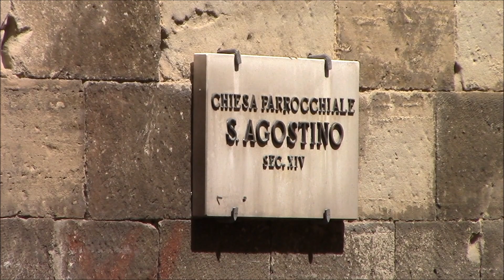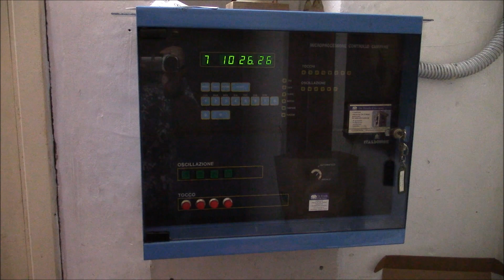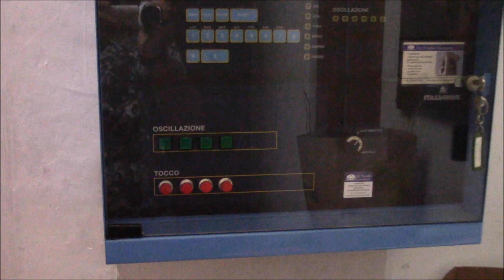Campane della Parrocchia di S.Agostino in Lanciano (CH) v.420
Distesa festiva di I-II-IV (dura 3 minuti e mezzo) per la messa solenne del Corpus Domini alle ore 10:30 (la suonata è preceduta dal battiore):
I° suonata alle 10:00;
II° suonata alle 10:15.
Concerto di 4 campane a slancio inizialmente elettrificate dalla Morellato, successivamente l'impianto fu rifatto dalla ACO Italsonor di Fara Filiorum Petri (CH) ed ora è in manutenzione da De Feudis Giacomo:
I: Solb3
II: Sib3 (batte le ore)
III: Mib4 (batte i quarti assieme alla mezzana)
IV: Fa4 calante
Anche se ci troviamo nella terra dei fonditori Mari di Torre de' Passeri e di Castel Frentano, al 90% il campanone è di Pasquale Orlandi dell'Aquila, mentre delle altre non sappiamo nulla.
Eccoci di nuovo in Abruzzo! Era da parecchio tempo che non ci tornavamo, ed essendo solennità del Corpus Domini non potevamo non approfittarne per sentire qualche bel campanone! Scusatemi se carico questi video solo ora ma ho avuto molto da studiare questi giorni, e non ho avuto un minimo di tregua.
Inizialmente siamo partiti all’avventura, senza una meta prefissata. L’intenzione era di spingerci verso il Trigno-Sinello, una delle zone più belle che ospita graziosissimi paesini isolati e con campanili molto belli. E così, girandone alcuni, siamo rimasti piacevolmente colpiti da Castel Frentano, dove c’era un bellissimo panorama e la graziosa chiesa di Santo Stefano. Ma sopra al campanile vediamo un fungo e ne sentiamo persino battere le ore… Ahia! Spero non sia un’altra torre rimasta lesionata dal terremoto dell’Aquila, perché dopo Montepagano sarebbe stata l’ennesima delusione cocente! Ma un vecchietto ci aveva assicurato che venivano suonate le campane vere. Non c’erano molti problemi, senonché sentivamo da lontano un campanone molto grosso (mi pare Do3) anche se a battaglio cadente, e pensiamo che fosse di una chiesa di Lanciano. Perciò ci siamo diretti lì per vedere cosa ci fosse: tante belle chiese con campanili molto belli, tozzi e non tanto slanciati, ma sono rimasto profondamente deluso nel vedere il campanone della cattedrale fissato sul castello (inizialmente era a slancio) e le altre a battaglio cadente… Sapevo che la situazione era un po’ al limite, ma non pensavo che per le messe e mezzogiorno non suonasse assolutamente niente! Possibile che l’impianto era guasto… Boh, non vi so dire. Camminando dalla piazza principale giungiamo proprio a questa graziosa chiesa di S.Agostino, che di sicuro non avrebbe avuto campane molto grandi, ma quantomeno eravamo abbastanza certi che suonassero. Dopo aver saputo che la messa era alle 10:30 (erano le 9:57) mi sono subito piazzato dal lato I-IV perché era la miglior posizione che c’era, in quanto la mezzana non si vede da nessuna parte, e la III appena appena. Bella suonata e anche piuttosto lunga, comprendendo la fermata per inerzia! Non un bellissimo concerto, però molto festoso. Un plauso anche all’elettrificazione fatta molto bene e con un’ottima regolazione dei battagli, cosicché percuotano appena la campana senza incollarsi più di tanto.
Un leggero amaro in bocca arriva dopo… Scegliere un’altra posizione non era facile, e mi sono arrangiato dal lato I-III. Dopo il battiore delle 10:15… Vedo partire solo il campanone… E la campana di sinistra? Niente? Vabbè pazienza… Così sposto leggermente la videocamera per inquadrarla sul campanone. Non avrei potuto fare diversamente perché tanto un altro lato per vederle non c’era proprio, ma rimanendo stupito di aver visto una campana che io inizialmente credevo la mezzana, vado a parlare col parroco per chiedergli spiegazioni, e mi dice che ne hanno sempre suonato 3. Forse il plenum suonava a mezzogiorno? No, egli ha detto che avrebbe fatto il battiore e poi una melodia mariana, presumibilmente l’Ave Maria di Lourdes. Con 4 campane con note prese qua e là vuole pure fare le melodie? Buttarle a distesa era chiedere troppo? Avendo visto il programmatore ho capito tante cose… Vecchio computer che Italsonor montava diversi anni fa, e poi l’etichetta “De Feudis Giacomo”… Un tizio che già conoscete che ama suonare le melodie e scampanii vari. Perciò sicuramente la melodia a mezzogiorno non l’ha voluta il parroco, ed è per questo che non l’ho voluta riprendere perché sarebbe stata una vera e propria cacofonia. In sottofondo potete udire S.M. Maggiore (prima o poi le riprenderemo) e San Nicola di Bari.